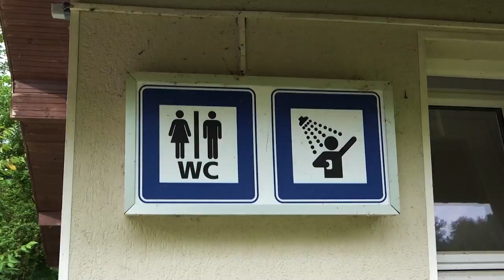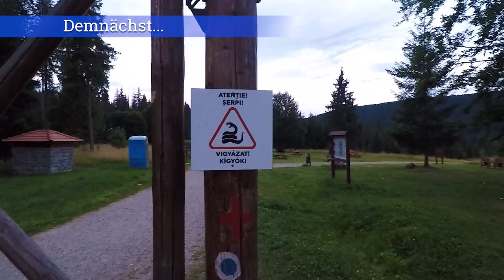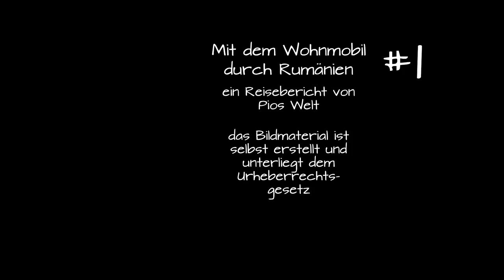#1 Mit dem Wohnmobil durch Rumänien - Karpaten und Siebenbürgen - Reisebericht 2021 - Pios Welt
Eingereist sind wir über Österreich und Ungarn. Wir waren hauptsächlich in Siebenbürgen unterwegs. Von Hermannstadt (Sibiu) über die Transfagarasan bis zu den Schlammvulkanen. Zurück durch Deutsch-Weißkirch(Viscri) und Rupea bis zur Bicaz-Schlucht. Auf dem Rückweg besuchten wir den Gut Falkenhof und die Cheile Turzii (Schlucht) noch mit.

Unsere Musik ist lizensiert. Unsere Bilder und Videos unterliegen dem Urheberrechtsgesetz und dürfen ohne Rücksprache mit uns nicht verwendet werden.

an.

Unser Instagramprofil:
Hier gibt es immer interessante Storys und Bilder zu den Reisen.

Wir sind immer auf der Suche nach neuen Abenteuern.

In Pios Welt lassen wir euch daran teilhaben.

Die jährlichen Urlaubstage geschickt ausgenutzt, versuchen wir so viel Zeit wie möglich in der Natur zu verbringen und dabei immer neue Regionen, Gebiete und Länder zu entdecken.

In unserer Konstellation ist dies nicht immer einfach, dafür aber sehr spannend.

Es handelt sich um selbst erstellte Reiseberichte. Alle Bilder und Videos sind selbst erstellt. Die verwendete Musik ist ohne Einschränkungen frei nutzbar.

Unsere Videos unterliegen der jeweiligen Creative Commons Lizenz, wie im Abspann angegeben.

romania travel
25 best places to visit in europe
best places to visit in europe
best european country to visit
best places to visit in romania
rumänien erleben
rumänien mit dem wohnmobil
kostenlos in rumänien übernachten